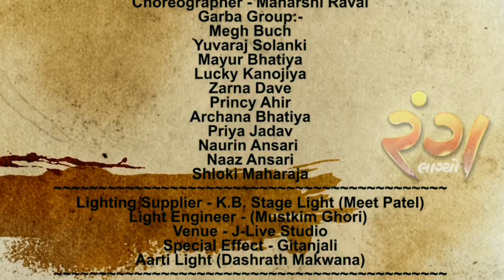Ek Zadd Mathe Zumakdu - Tabla cover | Rutvi pandya | Navratri status| Navratri special | Mihir patel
Ek Zad Mathe Zumkdu - Tabla cover | Rutvi pandya | Gujrati song | Covid-19 | Navratri | Mihir patel

I hoped u enjoy it...😍

jay hind...🇮🇳